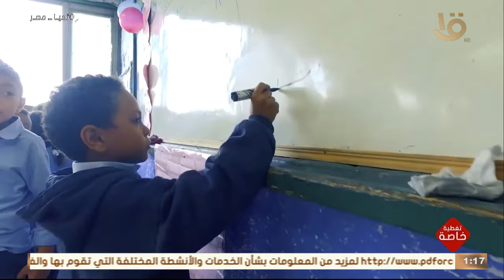تغطية خاصة | إشادات دولية بجهود مصر في ملف تنمية سيناء